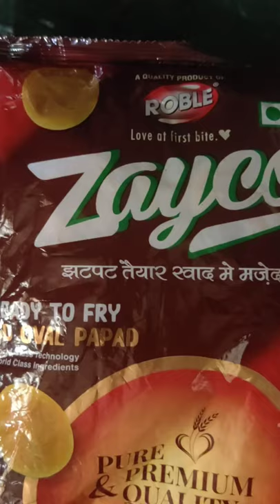Zayco Paani Puri Papad